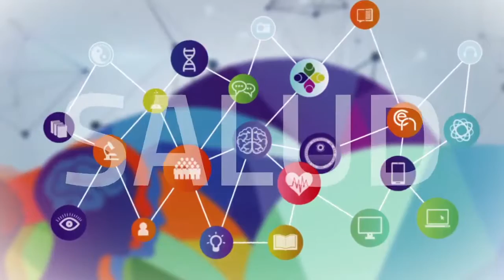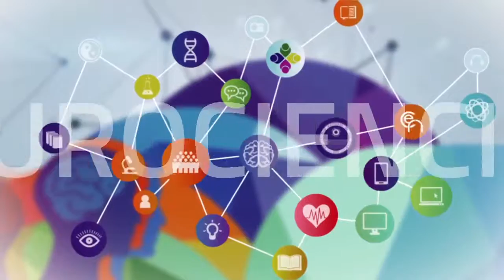Programa Red Vital- 2016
Séptima emisión del Programa Red Vital, de la Facultad de Ciencias Exactas, Físicas y Naturales, que aborda temas sobre Salud, Ciencia y Tecnología.

Xama Señal UNSJ, Secretaría de Comunicación, Universidad Nacional de San Juan.